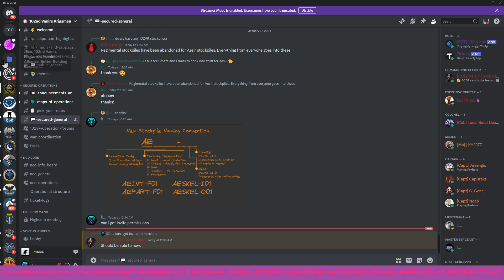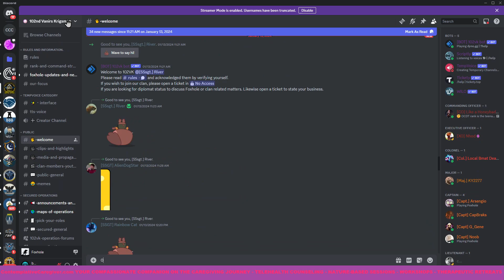Let's Play - Foxhole - W110 - Logistics at the Ridge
Hello and welcome to my personal YouTube space! I'm Andrew, the face behind ContemplativeCaregiver.com This channel is my little corner of the internet where I unwind and share a mix of content that I find interesting, fun, and sometimes random. It's a place for me to express different aspects of my personality and interests outside of my professional life. So, expect a variety of topics and a peek into the things that catch my eye!

While you're here, feel free to explore a bit about my professional side too. As a dedicated mental health counselor focusing on caregivers, I offer a range of services through Contemplative Caregiver LLC. Here's a glimpse of what we do:

Our Services:

Individual Therapy: Personalized sessions for growth and overcoming challenges
Group Support: Specialized groups for grief, professional caregivers, and families
Workshops & Retreats: Transformative experiences blending caregiving insights with wellness

Thank you for stopping by! Remember, together we heal, together we thrive.